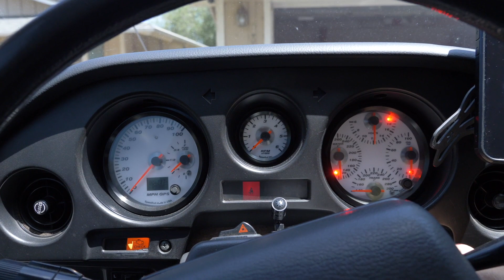Portable QRP CW OPS QSO with N8PEM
Support Your Parks Weekend !!! Portable QRP CW operations at San Luis Ray River Park. 17 WPM using a mcHF QRP Radio 5W, Baesus 20Ah Battery with 12V trigger cable and a BaMaKey TP-III KEY. Antenna is an linked 15, 17 and 20M Dipole supported by a 7M carbon fiber mast

Operating Frequencies: 21.057

Gear for this Portable QRP CW Ops
USMC Issue FILBE Assault Pack Gear
mCHF QRP 80-10M
Baesus 20Ah Battery with 12Vtrigger cable
Linked Dipole 15,17 and 20M
RG-316 25'
Bamakey TP-III Key
7M carbon fiber mast